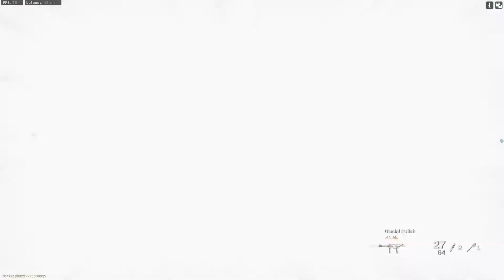TRASH TALKERS RAGE ONCE WE START TRYING!! (Call of Duty: Modern Warfare)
Chapters:
0:00 Intro to the game
1:10 1st round of trash talking
2:15 on you who's you?
2:40 our comeback start
3:48 we talk back baby
5:30 k dub clutchhh for the lead
6:35 klev goes crazyyy
6:55 we goin nuts on them
7:15 easy triple on them
8:25 match point heheheh
10:45 they rage quit HAHAHAH